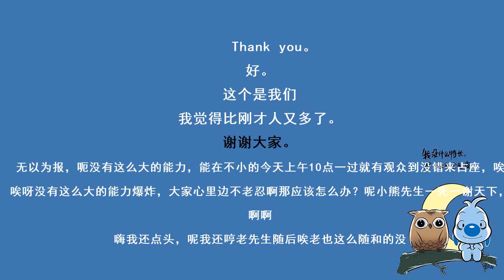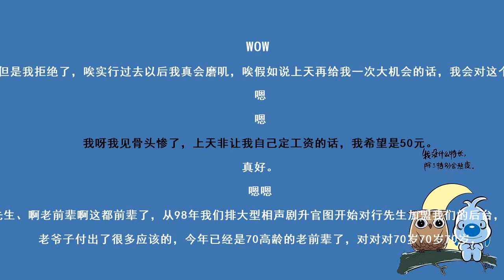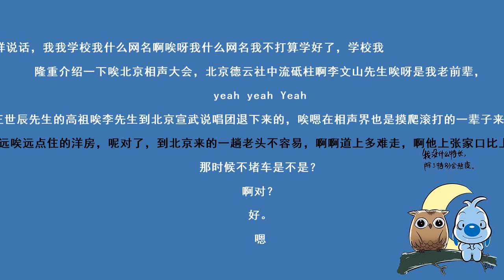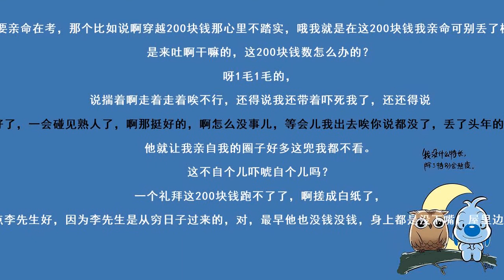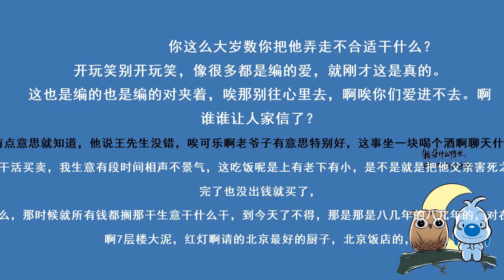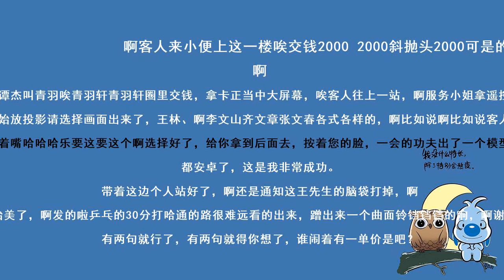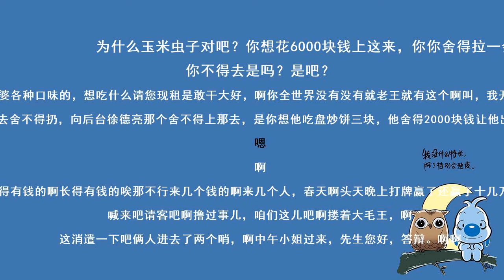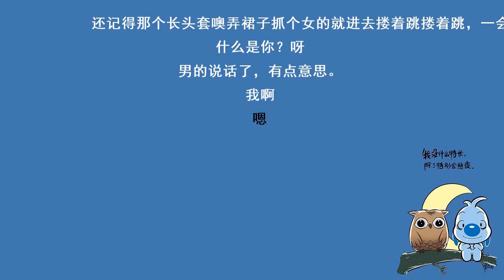背书（郭德纲、邢文昭）